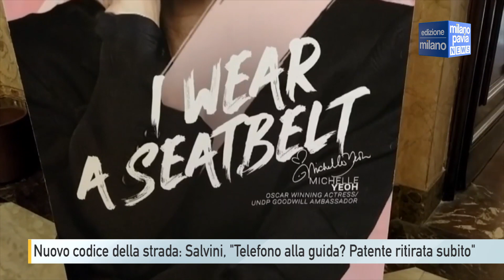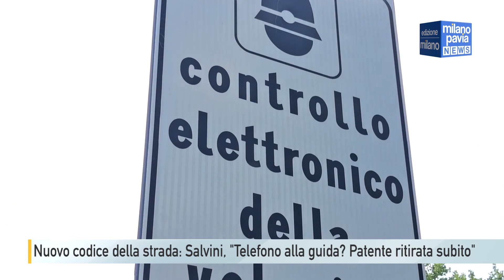Salvini ''Telefono alla guida? Patente ritirata subito'', la stretta del nuovo codice della strada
Sospensione immediata dalla patente in caso di guida al cellulare. Matteo Salvini mette bene in chiaro la propria posizione su quella che è comunemente considerata la principale fonte di distrazione, e dunque di incidenti stradali, mentre si è al volante. È una delle novità del nuovo codice della strada, che il ministro dei trasporti conta di veder approvare dal Parlamento entro settembre.
E poi c’è il resto, come zone 30 e autovelox. Nell’ultimo anno, a voler essere stretti, il dibattito cittadino è tornato spesso su questi temi. Da un lato il Comune, con il sindaco Beppe Sala che punta a una città più lenta e chiede di poter installare più telecamere; dall’altra il Ministero dei Trasporti, con il titolare Matteo Salvini che cerca di frenare le visioni della giunta milanese.
E le due posizioni si sono trovate allo stesso tavolo lunedì mattina, nel corso della presentazione della campagna ONU per la sicurezza stradale. Un momento che Sala ha sfruttato per ricordare tutte le battaglie della sua amministrazione sulla mobilità.
Salvini ha spiegato quindi di voler approvare il nuovo codice della strada entro settembre, ma – anche in questo caso – pigiando sul pedale del freno per quanto riguarda le istanze milanesi e lo sguardo del sindaco dice molto sullo stato dei rapporti tra le due istituzioni.
Nel 2023, sono stati 3.039 i morti sulle strade italiane. Insomma, nonostante un calo del 4% rispetto al 2022, c’è ancora tanto lavoro da fare. E se la distrazione è la causa principale degli incidenti, Salvini mette in chiaro le proprie intenzioni per chi usa il telefono alla guida.
A fare da sfondo allo scontro dialettico, la campagna ONU per la sicurezza alla guida, presentata dall’inviato speciale delle Nazioni Unite, Jean Todt, storico Manager della Ferrari, che ha ricordato i dati impressionanti della mortalità stradale nel mondo.